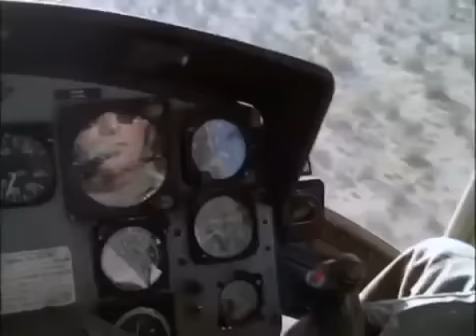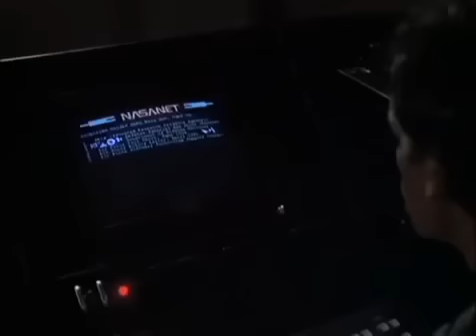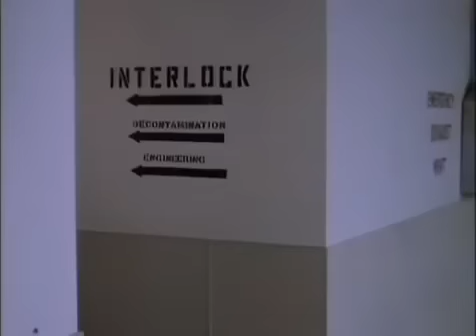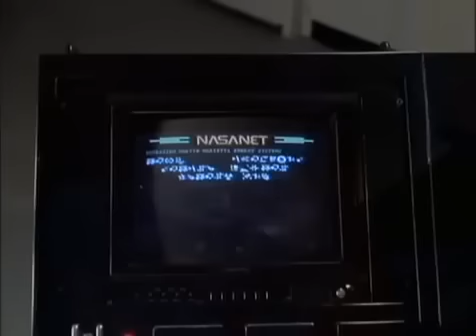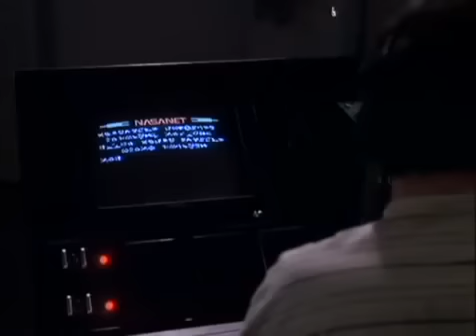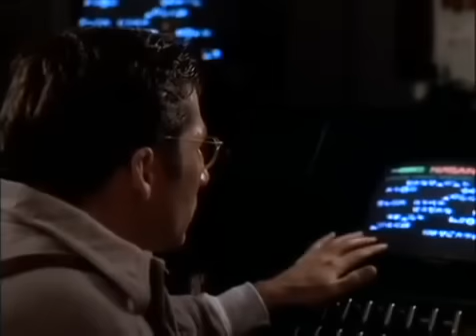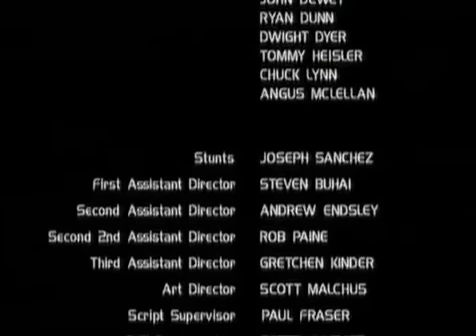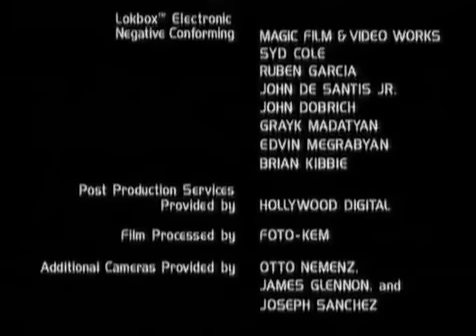alien invasion movie best alien movie